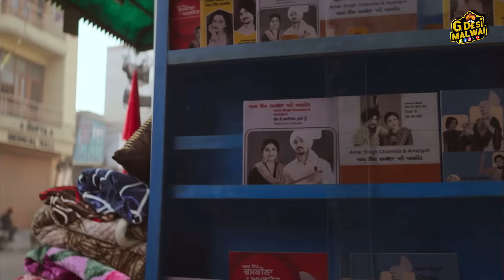chamkila movie diljit dosanjh review || amar singh chamkila last video || latest punjabi video 2024